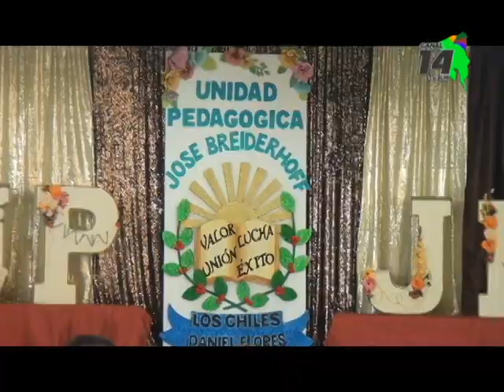Este viernes se inauguraron las nuevas instalaciones de la UP José Breiderhoff